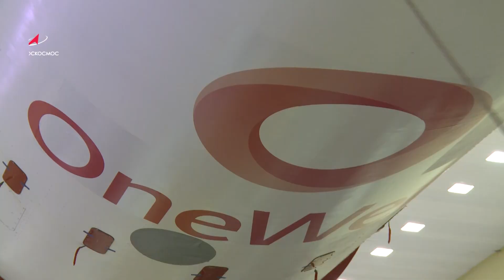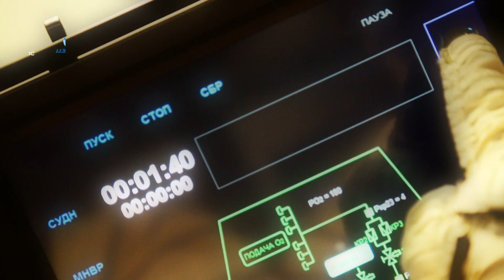Космопорт ЦЭНКИ: выпуск 6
Подготовка к запуску космических аппаратов OneWeb.
«Нулевой» километр стартового комплекса «Ангара» на космодроме Восточный.
Российская орбитальная служебная станция.